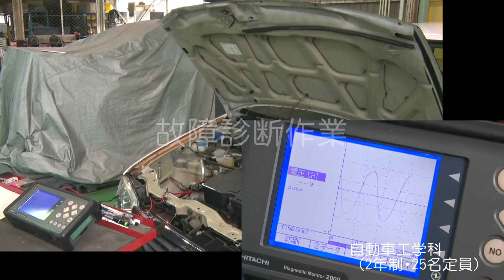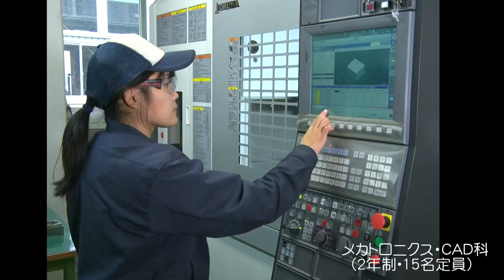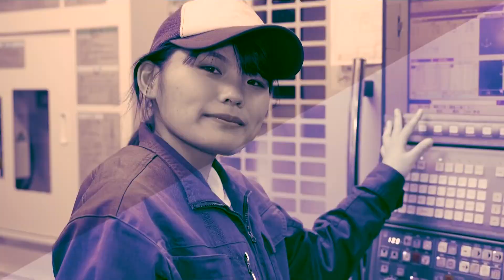求める人から求められる人に！！和歌山県立和歌山産業技術専門学院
職業能力開発促進法に基づき和歌山県に設置された公共職業能力開発施設です。
自動車工学科、理容科、メカトロニクス・ＣＡＤ科、建築工学科、デザイン木工科、総合実務科の各科訓練風景を紹介しています。
【各科紹介ページリンク】
・自動車工学科

最新の生徒募集日程、オープンキャンパス(体験入学)、見学会等については下記をご覧ください。
・学院ホームページ
【学院SNS】
・フェイスブック